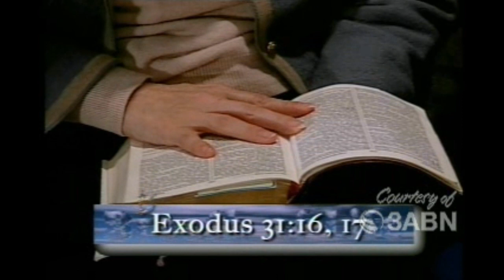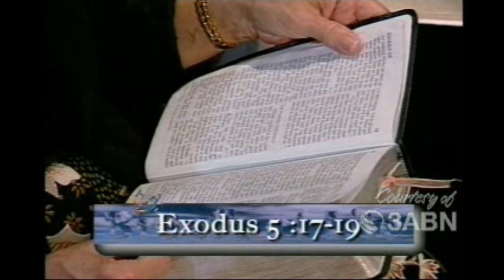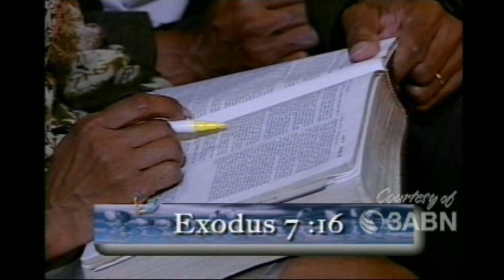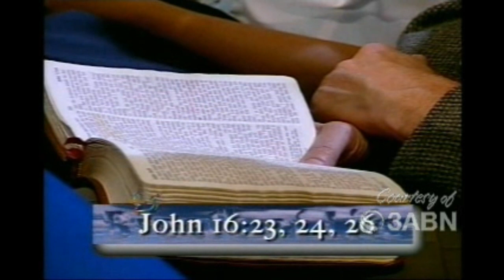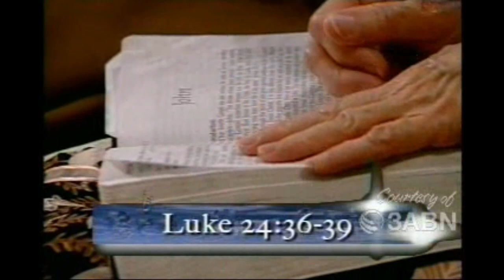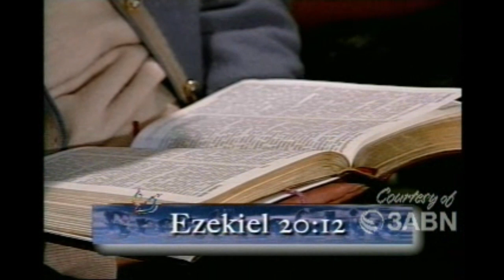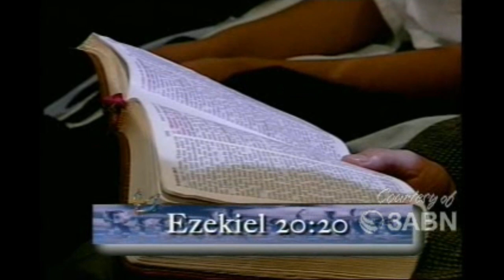Walter Pearson A Day for Liberty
Walter Pearson simplifies The Controversial Fourth Commandment which has made many want to reject the entire Law of God. Violation of this commandment has wrought some of the greatest miracles and woes of the past and according to the major and minor prophets will do the same very soon.